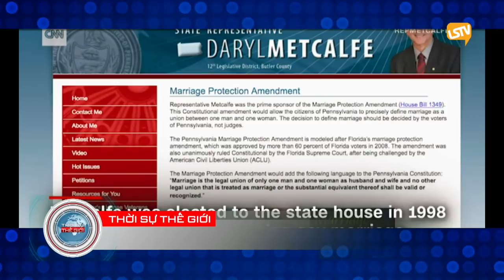thoi su the gioi 2017 12 07 part 4 4